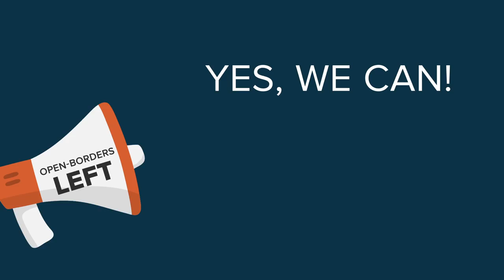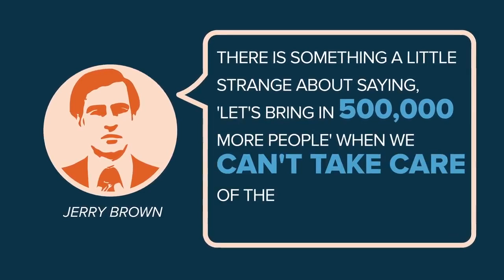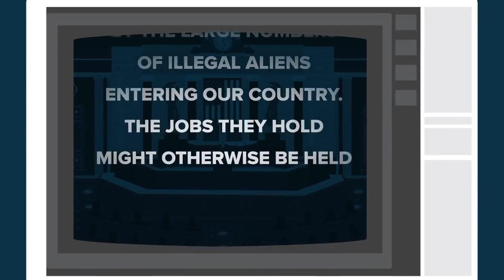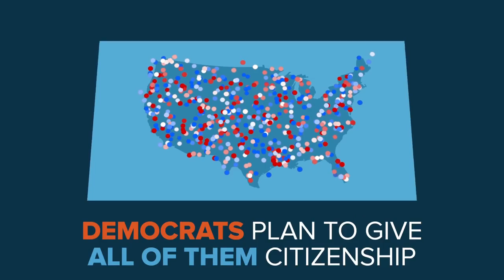Illegal Immigration-Democrats See It As Power